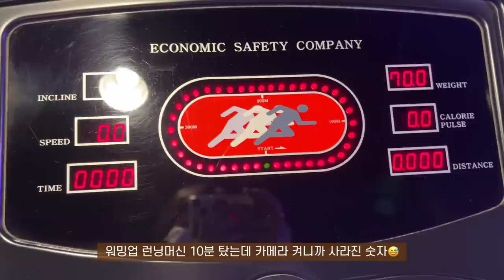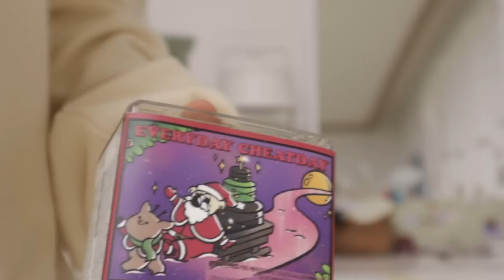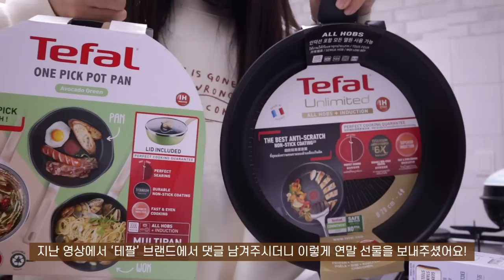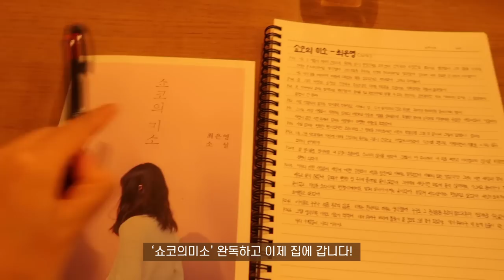SUB)🥐매일 나에게 건강하게 대접하는 -10kg 다이어트식단 요리브이로그 | 크로와상 샌드위치, 베이컨팽이버섯덮밥, 김치치즈오므라이스, 알배추파스타, 치즈고구마전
dudgusdl87

00:20 사과 요거트볼
02:38 치즈 고구마전
06:11 그릭요거트케이크&아메리카노
07:10 김치치즈오므라이스
09:54 알배추 파스타
13:13 대파계란볶음밥
14:38 크로와상 샌드위치
17:42 베이컨 팽이버섯 덮밥

오늘도 맛있는 건강 레시피 가득 담은 식단 영상 준비했어요☺️
매 영상마다 등장하는 샌드위치지만 오늘 영상에선 처음으로 크로와상 샌드위치 준비했는데요!🥐
간단한 재료만  넣었을 뿐인데도 정말 맛있게 잘 먹었어요!
그리고 오늘 영상에선 밥을 활용한 레시피가 많이 등장하니까 든든한 식사 원하시는 분들께 추천드려요❗️